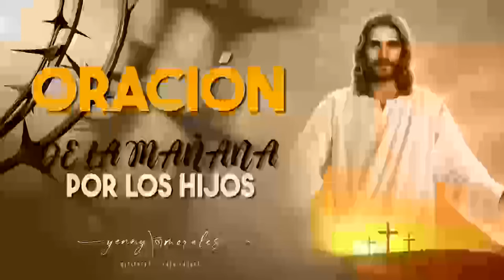ORACIÓN DE LA MAÑANA POR LOS HIJOS 28 DE ABRIL